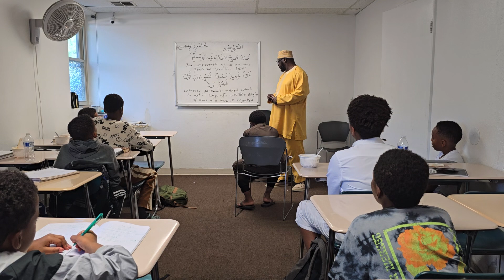Islamic outreach Institute Islamic studies. AlHadeeth